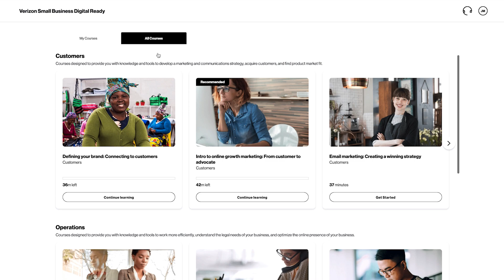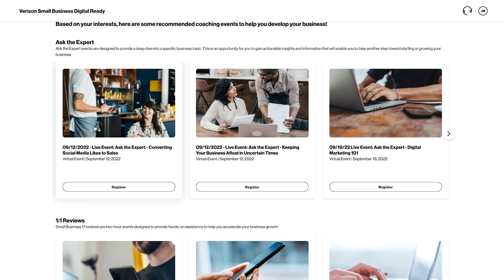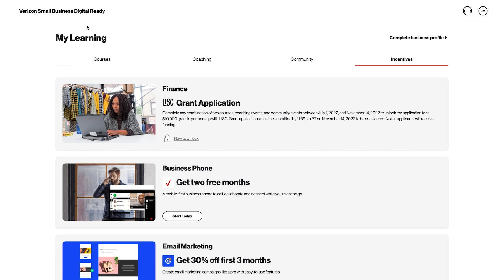Verizon Small Business Digital Ready Walkthrough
USe this video as a guide and informational to using the Verizon Small Business Digital Ready website.

Verizon Small Business Digital Ready is a free online curriculum designed to help small businesses succeed in today’s digital world—moving the world forward for all.